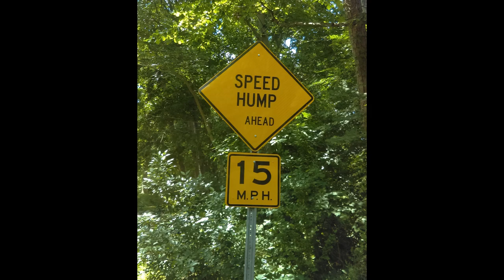We Are (Dawning of the Age...)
A Korg Kronos and fx pedals live jam from a couple years ago. Figured I'd upload it here. The ghost in the Kronos kept changing the drum kit on me. The Kronos was open to that popup page and I was watching it happen as I was playing. I can't complain tho - the ghost nailed the changes better than I would have ever thought to do. I'd never even considered round robining thru the drum kits in the middle of jamming out a song, before this happened. A watershed moment! Not really, but it's a fun tune that somehow gives me those rock opera/psychedelic musical theater vibes, except it's, you know, a synth jam.